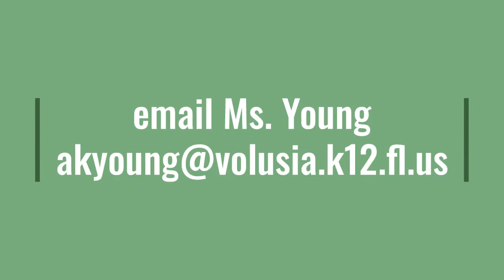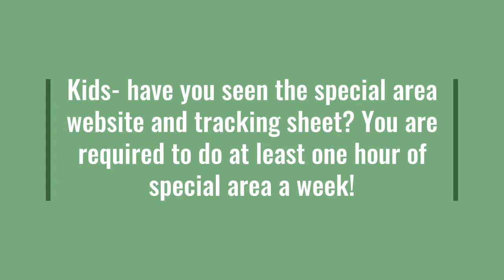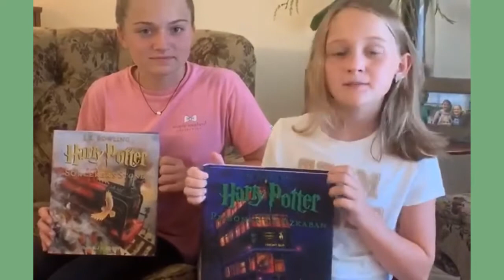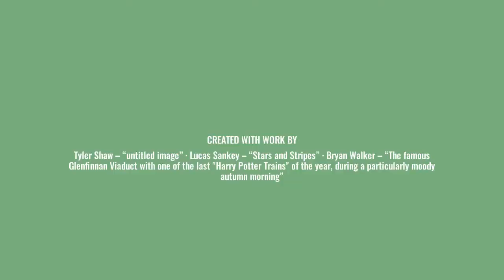Citrus Grove News